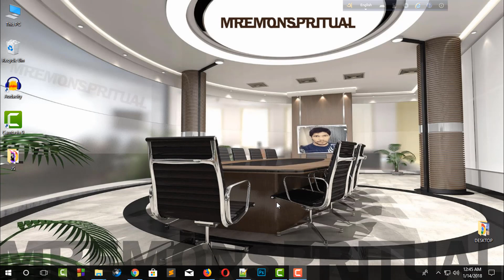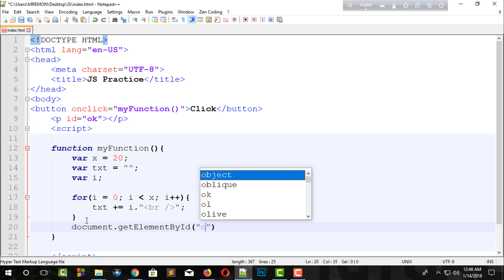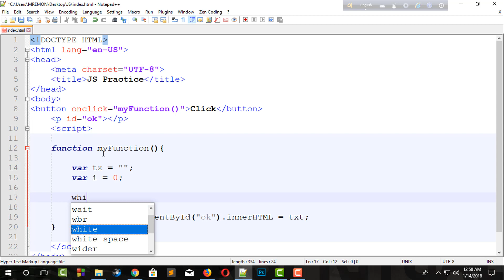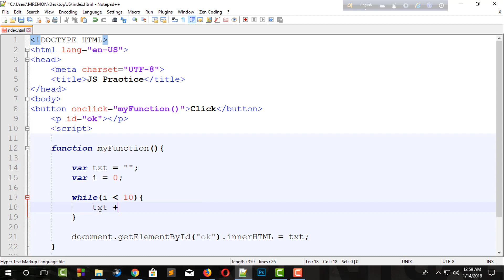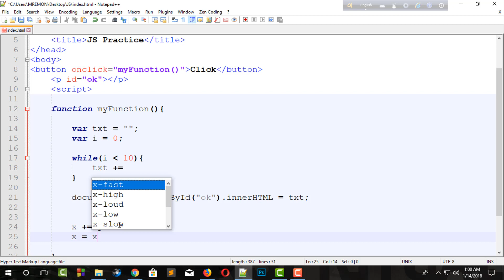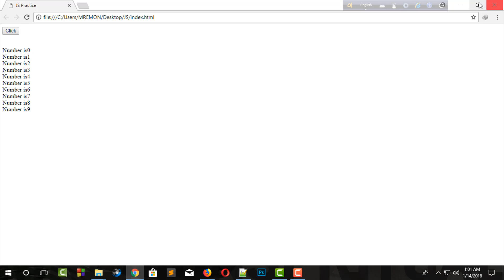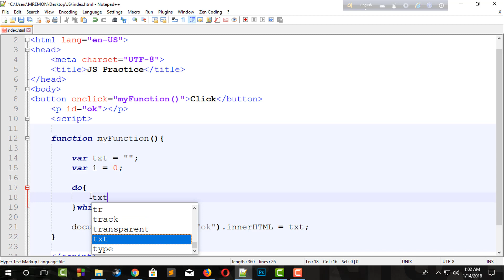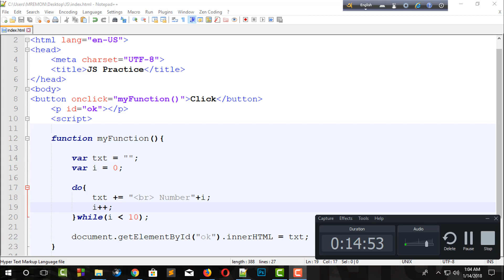JavaScript Tutorial For Beginners Bangla Tutorial 2018 Part 11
In this tutorial mremonspritual try to discus about Javascript for loop, while loop, do while loop.  Mremonspritual think it's very useful for new JavaScript Learner. It's a series tutorial for beginner JavaScript Learner. It's also a part of web design Tutorial For Beginners. Happy Learning.

If any query please Comment what you want to know..